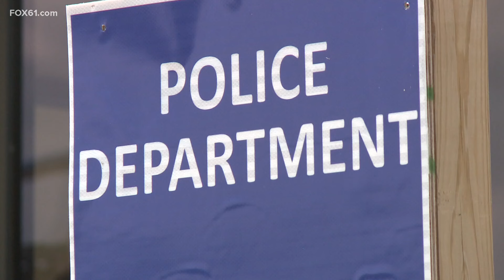Dennis "DJ" Hernandez yells "Shoot me" in body cam arrest footage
Dennis is the brother of the late NFL star Aaron Hernandez.